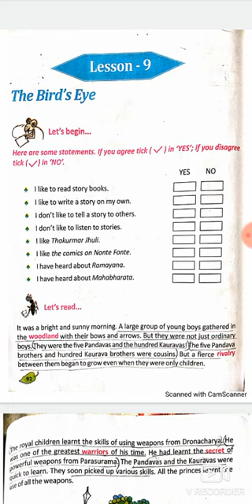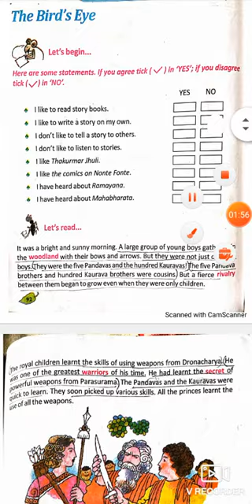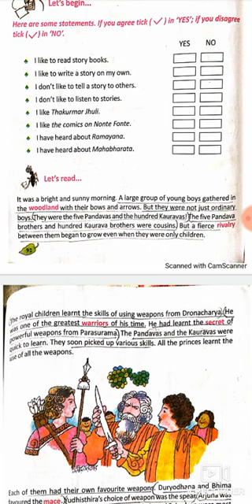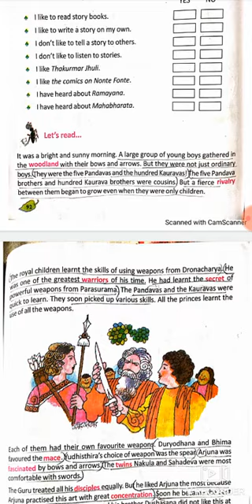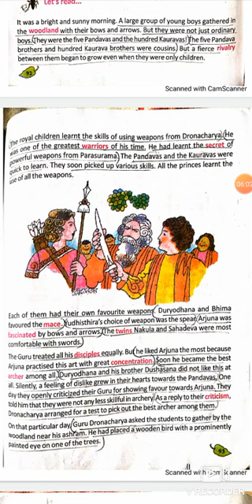Class 5 | English- THE BIRD'S EYE (Video 1) | BMHS | Saptarshi Kar